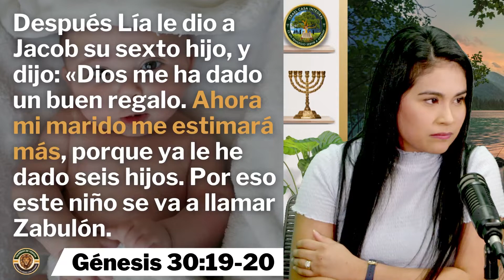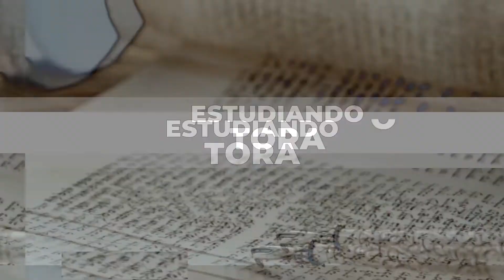Competencia que quita La Paz